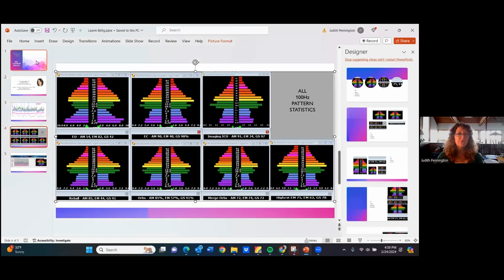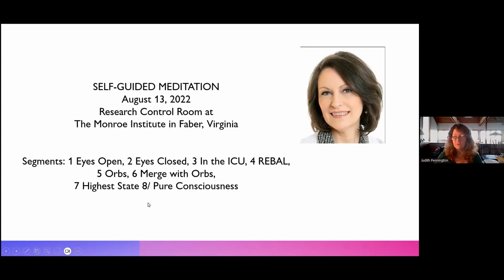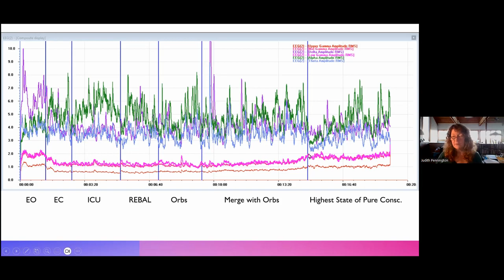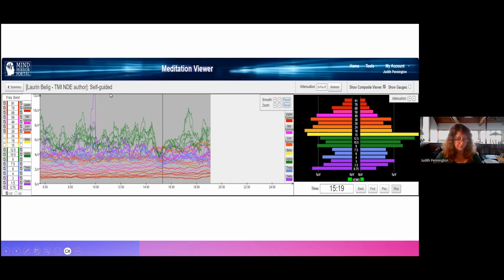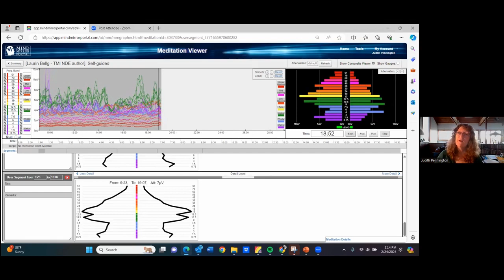Medical Doctor, NDE Author, Spiritual Explorer - Laurin Bellg | IAM Webinar: Unlimited Mind 5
This is a video recording of a webinar held in January 2024.

Join Judith Pennington, founder of the Institute for the Awakened Mind, as she delves into the extraordinary realms of near-death experiences (NDEs) and out-of-body (OOB) travel with guest-speaker Laurin Bellg, MD, critical care physician and author of "Near Death in the ICU: Stories from Patients Near Death and Why We Should Listen to Them."

What are the differences between NDEs and OOB travel? Are people changed by these experiences, and if so, in what ways? Can NDErs and OBErs see into the future? What does this say about reality? Is time an illusion, and are we more than we know?
Compelling and inspiring glimpses into dimensions beyond our own are provided by people who die and are resuscitated and by people who travel out of their bodies. Almost invariably, they report that we are not alone and that we are loved beyond comprehension by beings who caringly cheer us on throughout our lives.

Laurin Bellg's super-ordinary accounts of patients' NDEs and OOB travels will amaze and hearten you. If you do not believe in other dimensions of life, this webinar will expand and uplift your perspectives.

Tune in to learn what your unlimited mind can access and how. Bring your mystical and scientific questions. You will enjoy Laurin's warm heart, sharp intelligence, and honest, sincere answers.